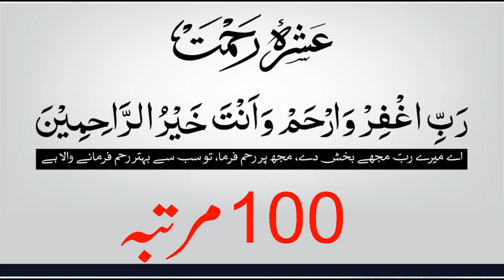Rabbighfir Warham Wa Anta Khairur Rahemeen ||100 Times